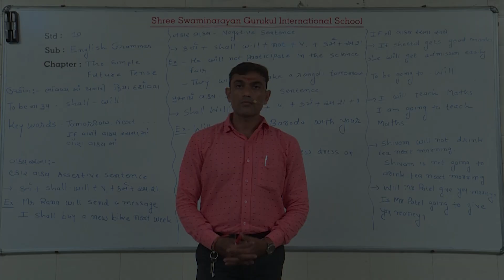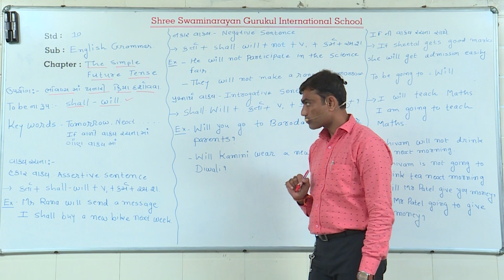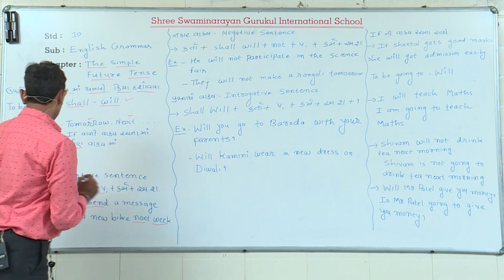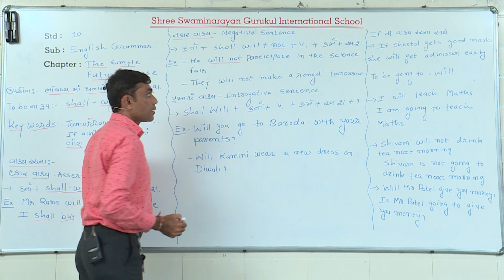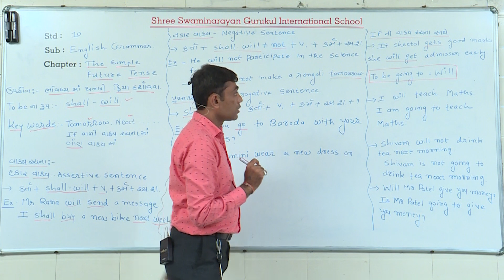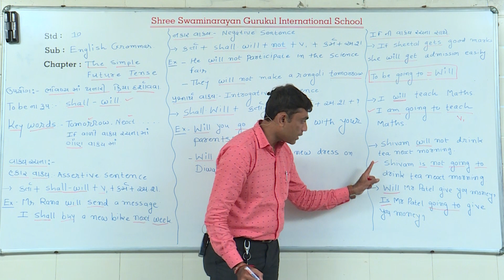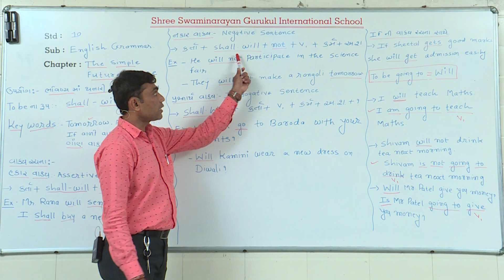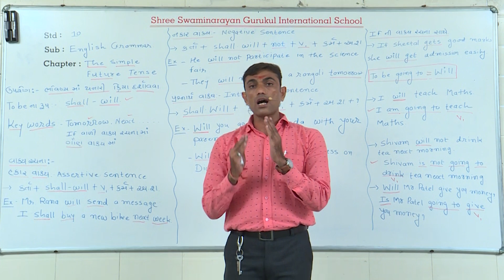SGIS | STD 10 English | Grammar : The Simple Future Tense | GSEB | Ft. Mehta Sir | G049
SGIS | STD 10 English | Ch.The Simple Future Tense | GSEB | Ft. Mehta Vishal | G049

* Junagadh Gurukul
* Surat Gurukul
* Hyderabad Gurukul
* Taravada Gurukul (The Birthplace Of Shastriji Maharaj)
* Navsari Gurukul
* Mumbai Gurukul
* Bangalore Gurukul
* Narmada Gurukul - Nilkanth dham Poich
* Gyanbag Gurukul
* Gulbarga Gurukul
* Bidar Gurukul
* Vadodara Gurukul
* Raipur Gurukul
* Morbi Gurukul
* Vidyanagar Gurukul
* Bhayavadar Gurukul
* Keshod Gurukul
* Una Gurukul
* Solapur Gurukul
* Jadcherla Gurukul
* Vijayawada Gurukul
* Nagpur Gurukul
* Bhavnagar Gurukul
* Ratanpar Gurukul
* Delhi NCR
* Jamnagar Gurukul

* Dallas Gurukul
* Phoenix Gurukul
* New Jersey Gurukul
* Chicago Gurukul
* Atlanta Gurukul
* Los Angeles Gurukul
* Toronto Gurukul
* Melbourine Gurukul
* SpringField Gurukul